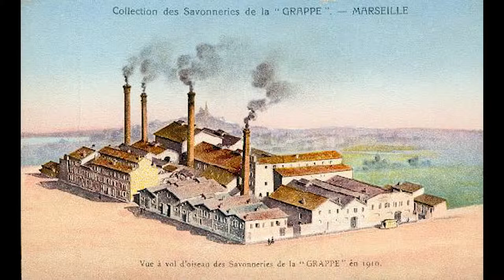MARSEILLE (rade) : Le sud et le passé industriel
Voyagez avec les acteurs des rivages de PACA dans notre site "HISTOIRES D'HOMMES & de rivages"